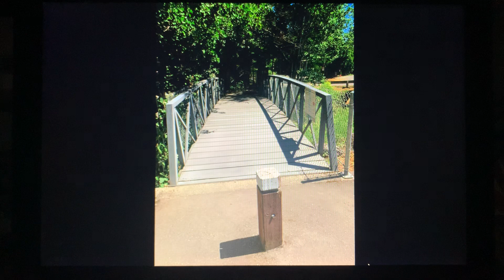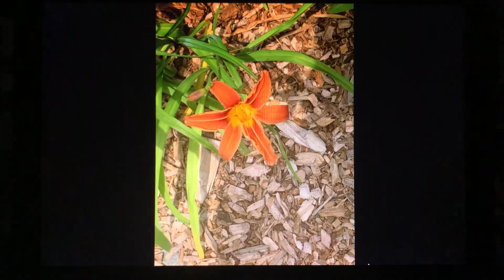Swim baby 2023 swim season underwater ending part 2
Next part contains more photos snapped underwater while swimming with or without his plushie pet animals

Note: many of these photos are out of order so please just deal with this